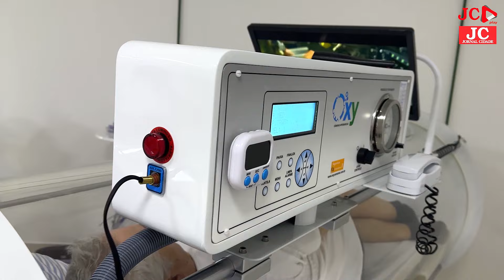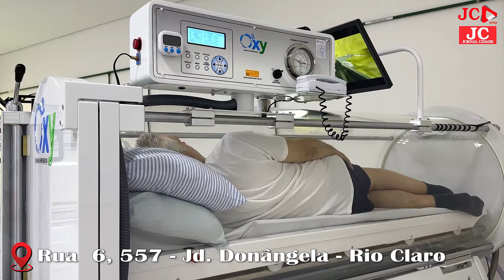Rio Claro: tratamento que auxilia no fechamento de feridas e cicatrização é oferecido por clínica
A Clínica de Medicina Hiperbárica de Rio Claro (Hiper O2) oferece com exclusividade no município um tratamento que tem feito a diferença na vida de muitos pacientes. São sessões em câmaras onde é ofertado ao paciente oxigênio puro, capaz de promover a hiperoxigenação e vasoconstrição. Desta forma, o procedimento proporciona maior quantidade de oxigênio na circulação sanguínea colaborando na recuperação e prevenção de diversas patologias.

A câmara hiperbárica tem uma ampla gama de aplicações. Ela é frequentemente utilizada no tratamento de lesões, feridas, queimaduras, infecções, além de doenças relacionadas ao sistema circulatório, nervoso e imunológico.

Um dos principais usos da câmara hiperbárica é no tratamento de feridas de difícil cicatrização, como úlceras diabéticas, lesões por pressão e feridas cirúrgicas. Assista ao vídeo e entenda mais sobre o tratamento.